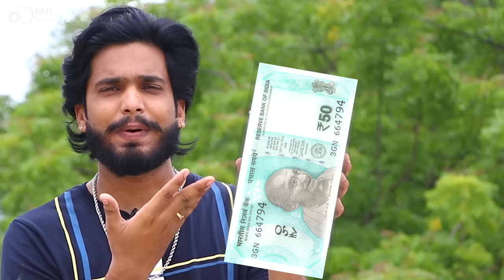खराब DVD player से निकली BLDC Motor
How make BLDC Motor
drone motor
drone
drone kese banaye
drone ki motor kese banaye
drone video

How to make BLDC ( Drone ) Motor Using Old cooler water pump || 💯 % working